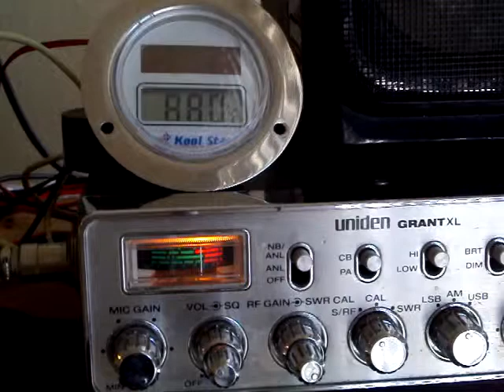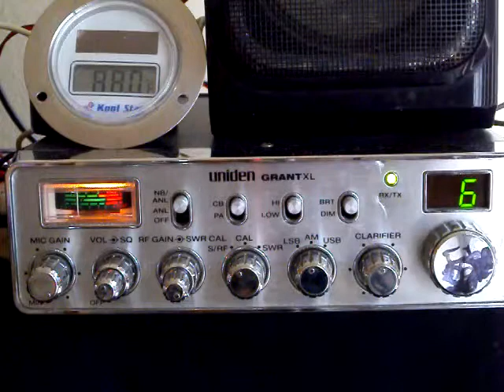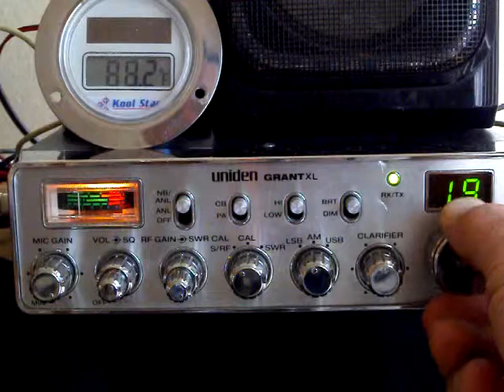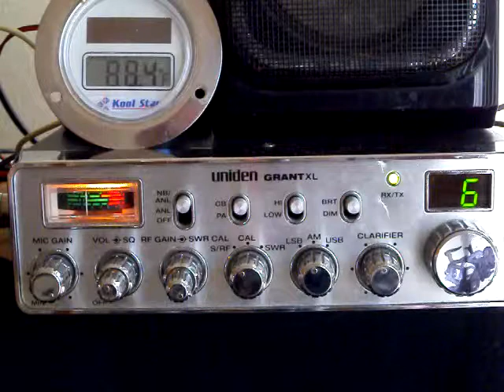27 Mar 11...Snake, Byu Boy, 773, 327, 2020, Green Thumb, 39-38 LSB